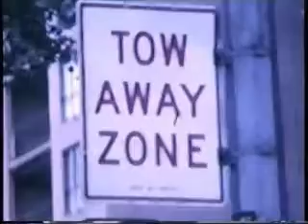Kodagain - Aurochs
From the caves of Lascaux
To Poland, four centuries ago,
The horns of the bull, from tip to tip,
As wide as a man is tall.
A secret that I can't explain;
Watching aurochs on the plain.
They are great and dumb and gone;
We lesser beings linger on.
Not reaching out my hand for help.
Not looking yet to any but myself.
Happy to take second place.
Trusting death, that embraced the aurochs
As a key is embraced by a lock.
So I kneel and pray
To silent stone
And water indicates all answers
And the spiral maze shows
How by the outer to the inner
We are folded home.

Song: Kodagain
Words: Quentin S. Crisp